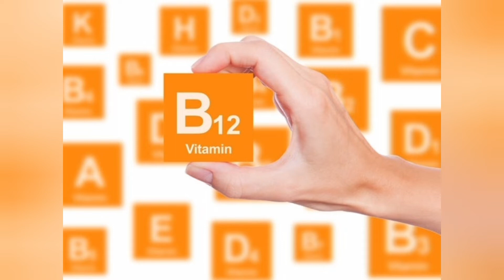ರಕ್ತದ ಪ್ಲೇಟ್ಲಟ್ ಕೌಂಟ್ ಹೆಚ್ಚಿಸುವ ಆಹಾರಗಳವು How To Increase Blood Platelets Count Naturally In Kannada